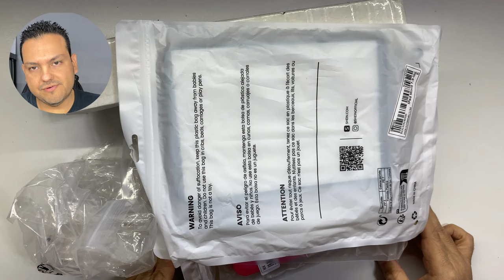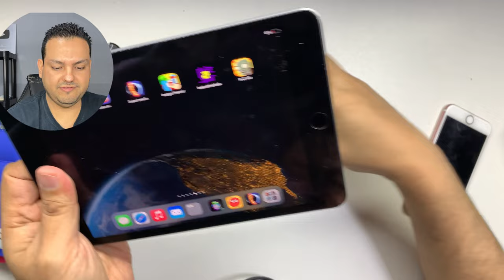Pedí Electrónicos en SHEIN ¿Valen la Pena? Opinión SIN Filtros PTE 2